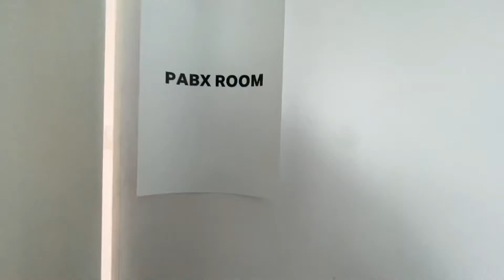Guoco Tower - Level 6 (13,790sqft)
Guoco Tower is located within the submarket of Damansara Heights (KL Fringe).

High level inventory :
- 100 to 115 workstations
- 20 pax meeting room + 10 pax meeting room (can be combined for one large town hall room)
- 8 director/manager rooms
- 2 discussion rooms
- 2 wet pantries
- 1 quiet room
- 1 server room
- 1 library room
- Storage rooms
- Lounge area

Asking rent is RM7.00psf without takeover cost. This is still negotiable.